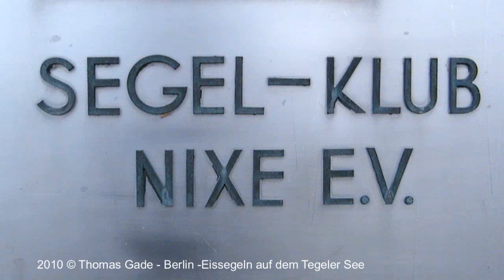Berlin. Eissegeln auf dem Tegler See - 2010 - Sailing on ice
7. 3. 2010. Berlin. Eissegeln auf dem Tegeler See. Die geschlossene Eisdecke animiert Leute aus einem Segelclub dazu, einen Eissegler rauszuholen und eine Tour zu machen. Der Wind pfiff über unser Mikrophon und verdarb die Tonaufnahme. Ein bischen Hintergrundmusik muss es richten.